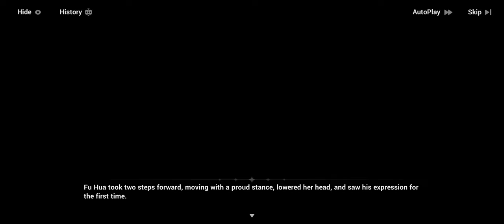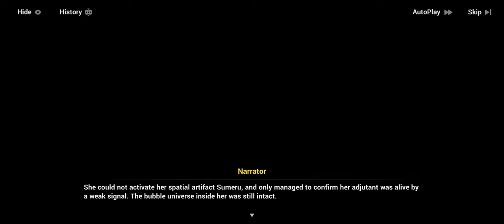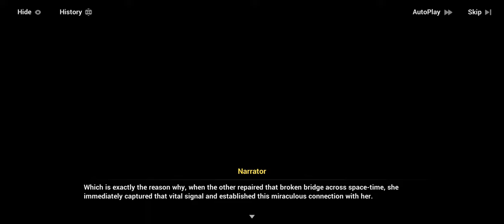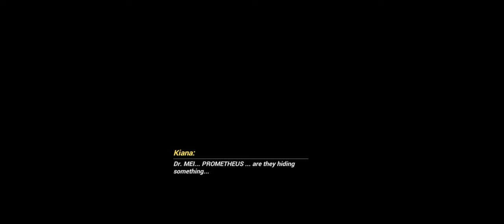End of the World [Part 4]